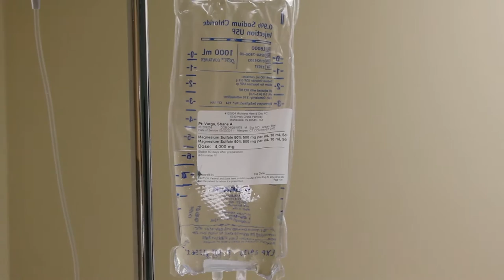Beyond The Offseason with Lisa Varga: Sizzle Reel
This is a new sizzle reel for the series "Beyond the Offseason with Lisa Varga". Go behind the scenes and beyond the cheering crowd, where compassion is king and lives are touched. Lisa Varga is the creator, host and producer.